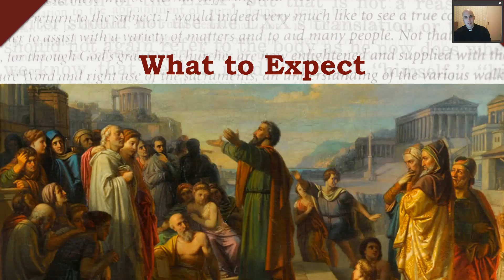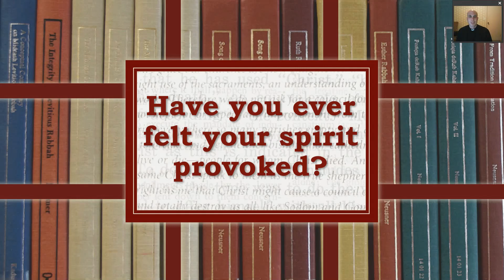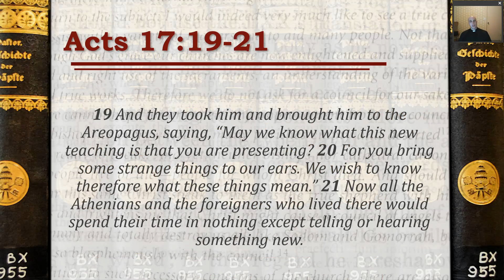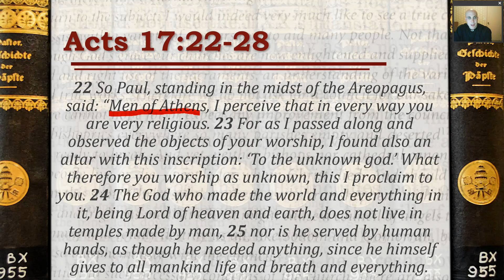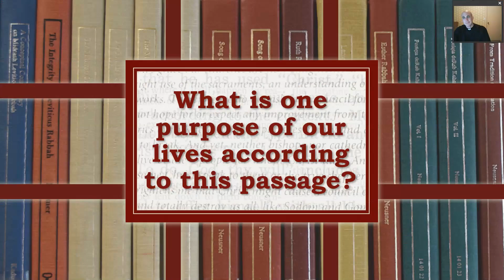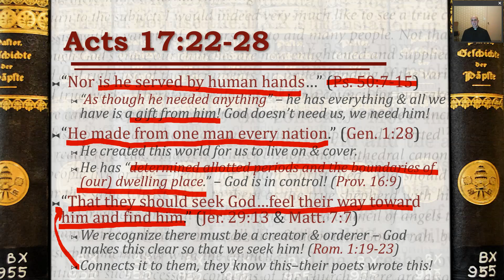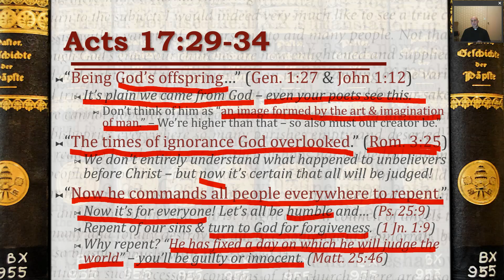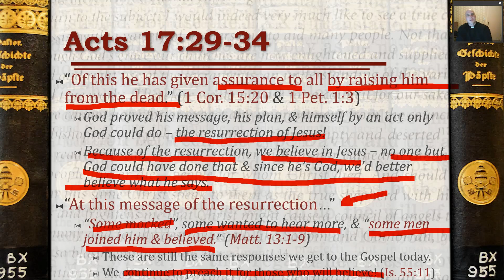Bible Study - Acts 17:16-34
A verse-by-verse Bible study on Acts 17:16-34. The study covers Paul's time in Athens and his famous speech to the Aeropagus. The study stresses such points as tailoring one's evangelization to their audience, connecting it to their lives, and always witnessing about that which matters most - Jesus and his resurrection.